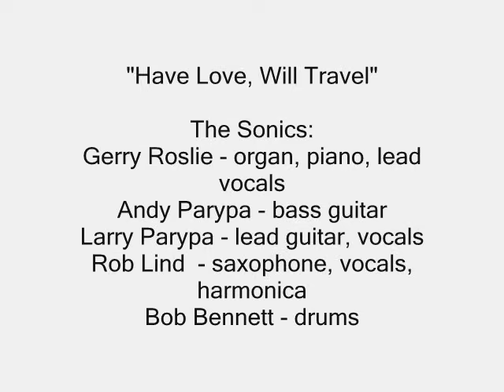Have Love, Will Travel - The Sonics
classical song